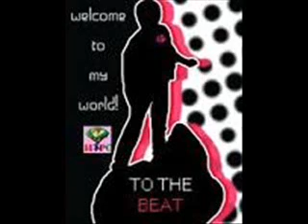Cun yeu anh nopcc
Sỹ Luân - MYTAMPHUCUONG